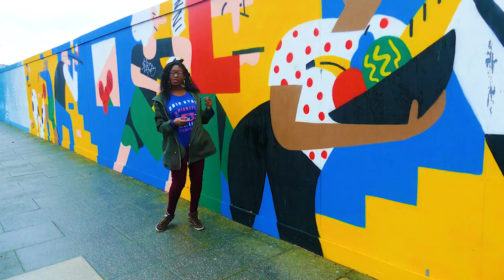Yr12 Media Studies | Media Forms - Music (Group One)